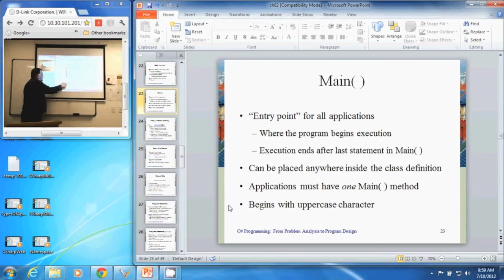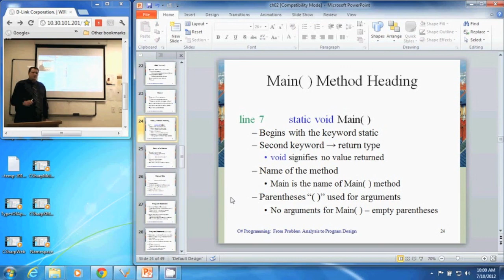C# Main Method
A discussion of the Main method in a C# program